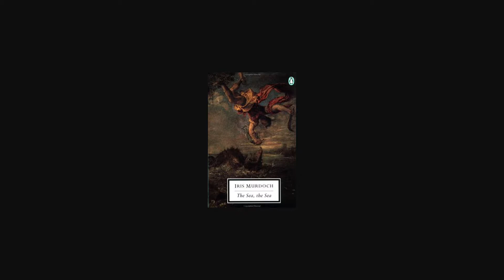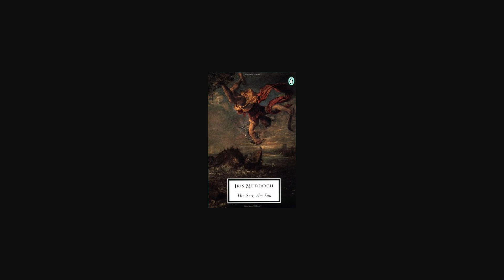The sea, the sea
This was the first novel that I have read in a while; I can tell you this was a laborious read. In the end though I took out some great life lessons that I started using the moment after I was done with the book.